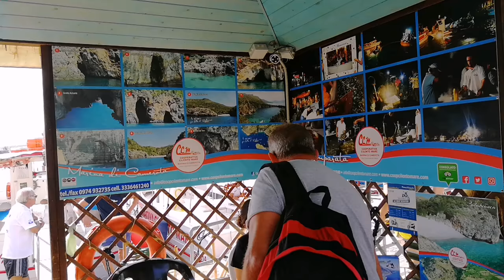🔴Отпуск в Италии. Курорты Италии. Часть IV. Морская прогулка по гротам. Марина Ди Камерота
Отпуск в Италии. Курорты Италии.  Морская прогулка по гротам. Марина Ди Камерота